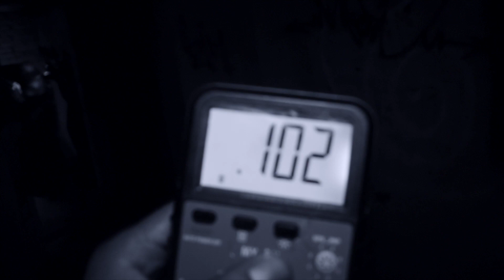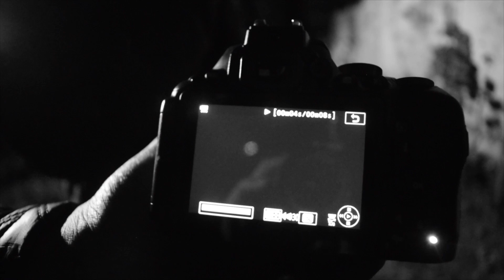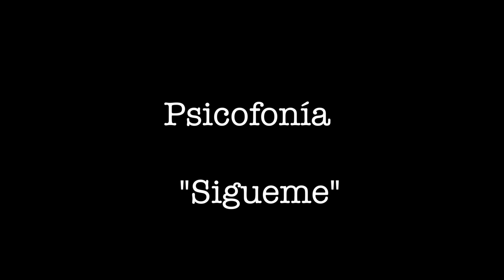🕌 El castillo del gringo loco ☠️ Las puertas del terror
EL CASTILLO DEL GRINGO LOCO - Ouija, Espectros, Vortex, Psicofonía
Medios escritos
1. Diario extra
2. Diario ultimas Noticias
3. Revista Vistazo
4. Revista Xona de El Comercio
5. Revista Soho
6. Diario El Comercio